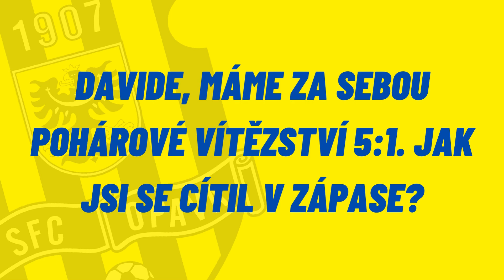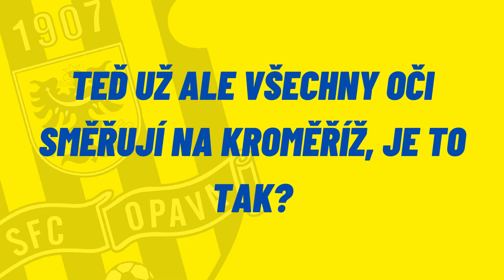ROZHOVOR • David Vaněček sestřelil dvěma góly Šumperk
V prvním kole MOL Cupu se David Vaněček výraznou měrou podílel na postupu přes divizní Šumperk, kterému vstřelil dvě branky.